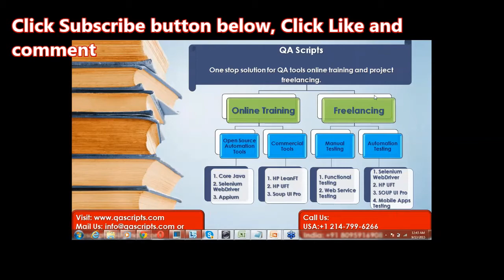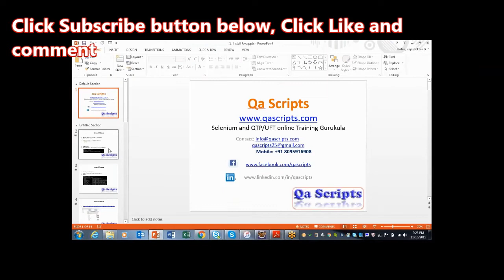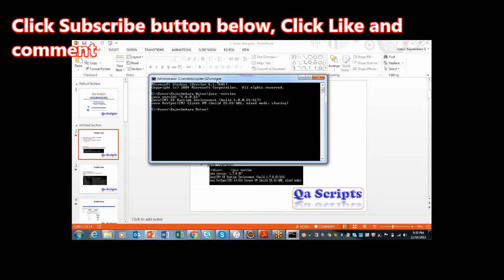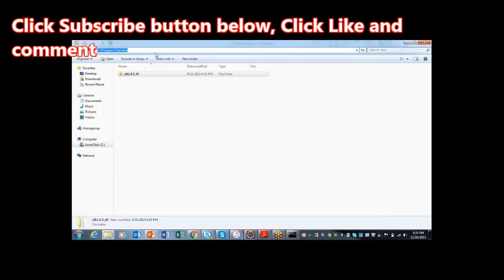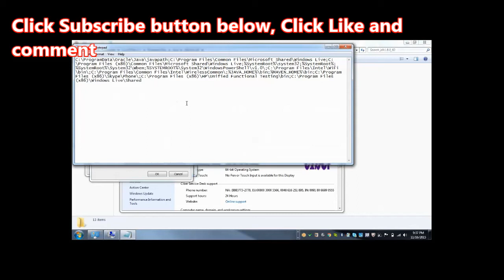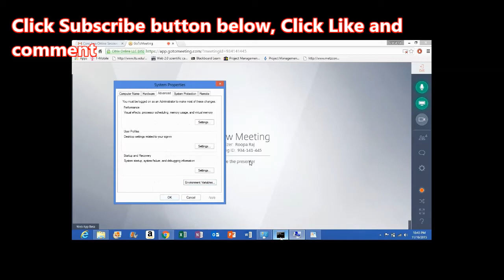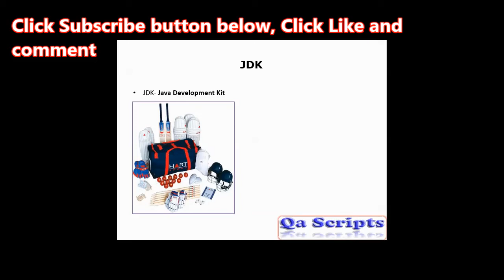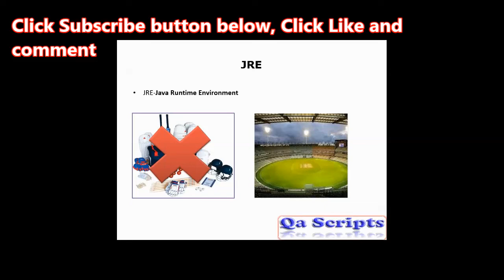Free Core Java Videos - Day 1, Part -1 – Basic Topics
We have created lots of videos and would like to share with you
To whom these videos are good: For people working in Manual testing and don’t know abc of coding.

Note: After each topic we will send Interview Questions and Answers.